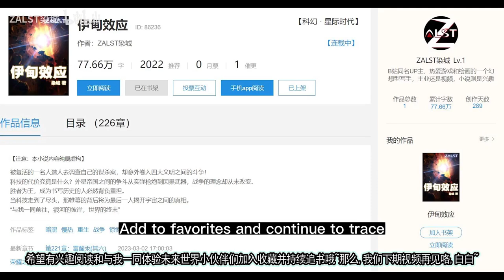Crowd Tactics! COLLECT EVERYTHING! JOJO Substitute Encyclopedia "The Harvester" [ZALST Dyeing City]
JOJO Encyclopedia is being continuously updated~
JOJO  encyclopedia continues to be updated ~
Station B up owner: ZALST Rancheng (my only account)
Focus on [JOJO] anime and manga commentary! The JOJO  encyclopedia is being continuously updated~
I would like to bring you the details of the wonderful comics!
If you like my video, please pay attention to it